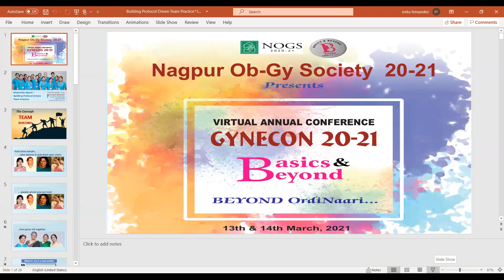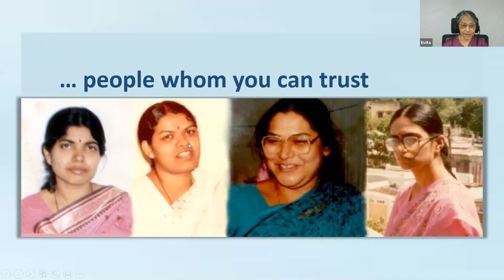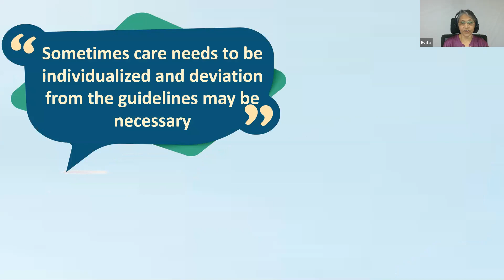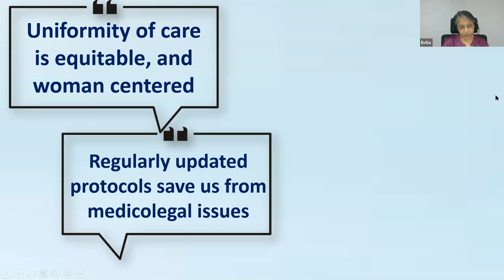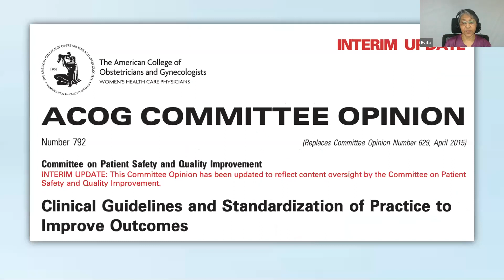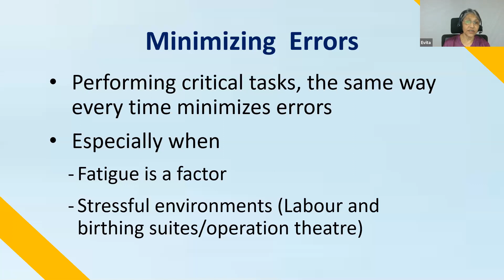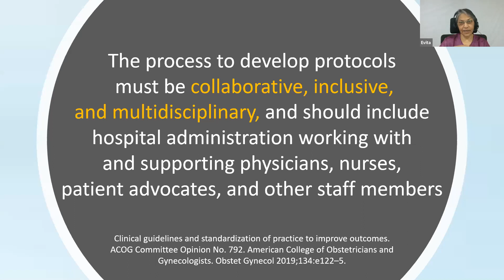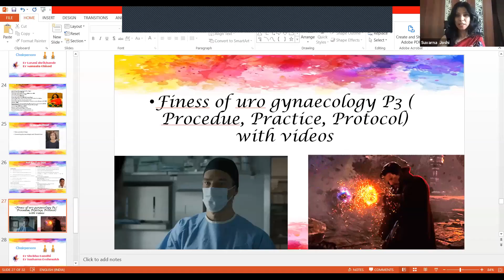DR EVITA FERNANDEZ-Maternity squad : building protocol driven TEAM practise